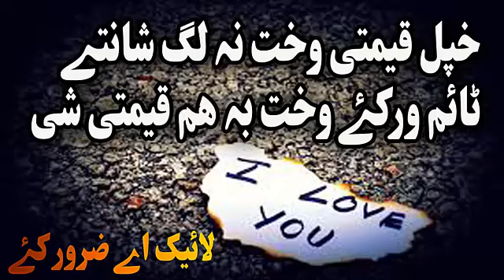Da khapal num sara ba nom taral Pashto Bayan by sheikh abu hassan isha swati Haq Lara